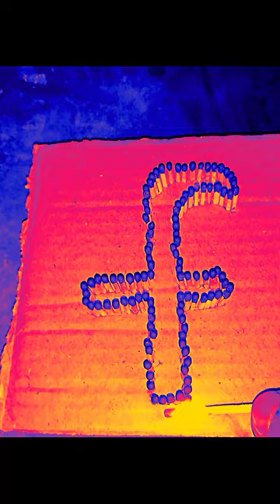I made Facebook logo from matchsticks 😱😱🔥🔥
❌❌Do not try to do that at home. The author shall not be hold liable for any of your actions performed.🚫🚫

shorts
Youtube shorts
The Roshan
Original shorts

Matchsticks and craft ideas shorts. The Roshan shorts. Awesome shorts and crafts Craft ideas. YouTube shorts The Roshan. Shorts. Crafts mind blowing ideas shorts. Amazing craft ideas. Cardboard craft ideas. Crazy crafts shorts and ideas . Crazy thoughts. Scientists thoughts. Trending shorts. YouTube trending shorts. YouTube viral video. Most watched and popular video on YouTube. Viral shorts on YouTube. Trending shorts on YouTube. Popular shorts. Just perfect.

Matches trending shorts. Crazy match stick house domino effect burning fire. Matches used trending video. Viral craft video. Matchstick burning. Hand made match stick. Matchsticks matches craft. Matchsticks firing and burning. Handmade matchstick craft. Matchstick idea. Matchsticks reaction domino effect. The Roshan. The Roshan crafts. Matchstick burning domino effects craft. Awesome, mind blowing, amazing, curious, crazy, outstanding  matches craft 🔥🔥🔥🔥🔥🔥🔥🔥🔥🔥🔥🔥